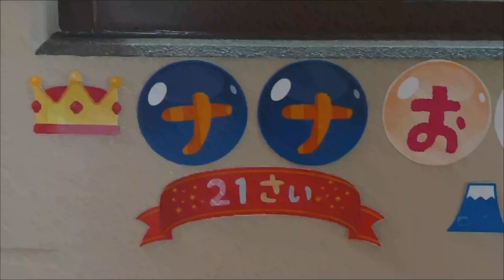2019.9.26 Amur Tiger アムールトラ Nana ( 21 years old , female ) 日々穏やかに過ごす No.18(完) ☆ 21歳になりました ☆ （猛獣館）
ナナさんが、2020年3月1日正午ころ亡くなりました。
21歳5ヵ月　国内最高齢　老衰
2019年12月中旬頃体調を崩し療養中でした。
この日、ナナさん21歳の誕生日、2019年9月26日が、私がナナさんの姿を見た最後となりました。
2019年9月26日、ナナさんは21歳になりました。
人間の年齢に換算すると100歳以上かもしれません。
足腰が弱り後脚を引きずるように歩く姿が痛々しいですが元気です。

「ナナ」さんのプロフィール
1998年9月26日　福岡市動植物園に生まれる。
1999年6月15日　日本平動物園に来園。
その後、夫「トシ」との間に9頭の仔を出産、子供たちは日本各地の動物園に出園し6頭の孫がある。
夫「トシ」は2010年10月3日死亡（享年14歳）
2010年7月に生まれたナナ最後の仔「フジ♂」は日本平に残る。
2017年9月　長寿表彰
2018年9月26日　20歳の誕生日(国内58頭のアムールトラの中で最高齢)
2018年7月11日、息子の「フジ」に待望のお嫁さん「ノゾミ7歳(和歌山県アドベンチャーワールド2011年4月4日生まれ)」を迎えた。「ナナ」の内孫が待ち遠しい。

ナナさんの子供達　(わかる範囲で)
2004年生まれ　アオイ♀　　京都市動物園　「アオイ」と「マリン」は三つ子の兄弟
2004年生まれ　マリン♀　　豊橋動植物園
2006年生まれ　カイ　♂　　福岡市動物園
2010年生まれ　フジ　♂　　日本平動物園　　「フジ」と「チャチャ」は双子の兄弟
2010年生まれ　チャチャ♀　熊本市動植物園